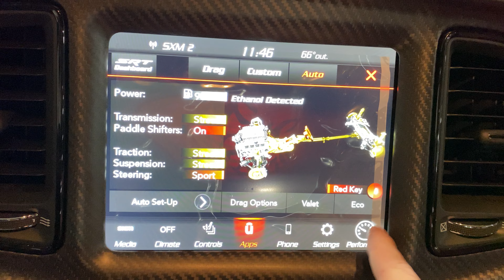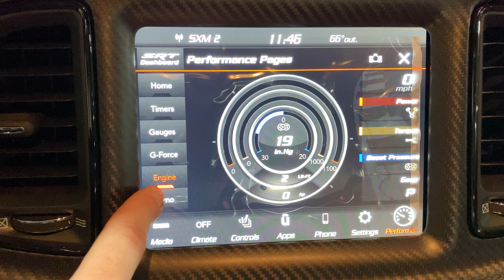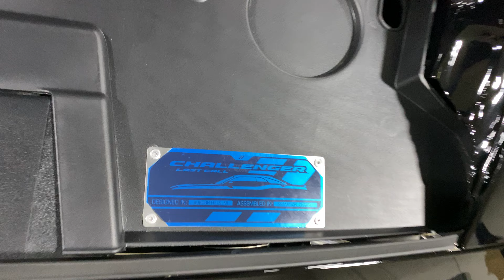2023 Dodge Challenger SRT Demon 170 in Pitch Black